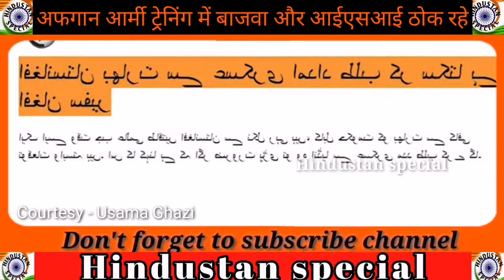Pakistan media reaction on latest debate || अफ़ग़ान आर्मी ट्रेनिंग में बाजवा और ISI चीफ को ठोक रहे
Social links--

Tags

pakistan media,
pak media,
hindustan special,
hindustan special news,
hindustan special latest update,
pakistan media on india latest,
pakistan media on india latest today news,
pak media on india latest today,
pakistani media,